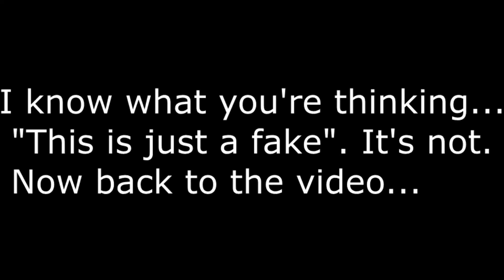I MET HYPER COOKIIE?!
What is roblox? ROBLOX is an online virtual playground and workshop, where kids of all ages can safely interact, create, have fun, and learn. It’s unique in that practically everything on ROBLOX is designed and constructed by members of the community. ROBLOX is designed for 8 to 18 year olds, Roblox is Kid friendly.PG, Family Friendly + No Swearing but it is open to people of all ages. Each player starts by choosing an avatar and giving it an identity. They can then explore ROBLOX — interacting with others by chatting, playing games, or collaborating on creative projects. Each player is also given their own piece of undeveloped real estate along with a virtual toolbox with which to design and build anything

❤️Minecraft Username:❤️ ShopkinGirl80